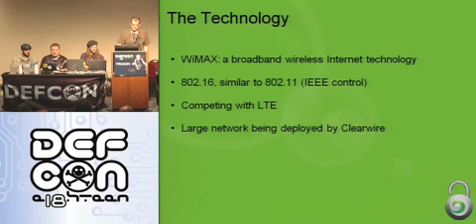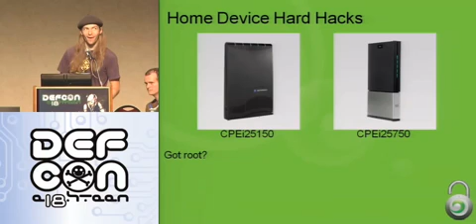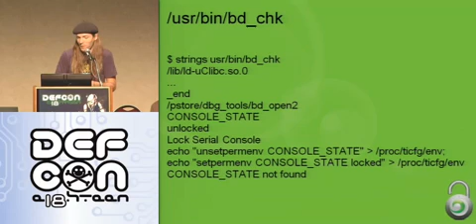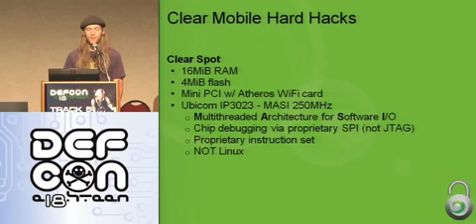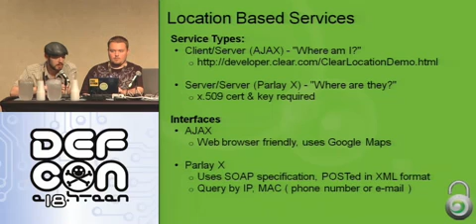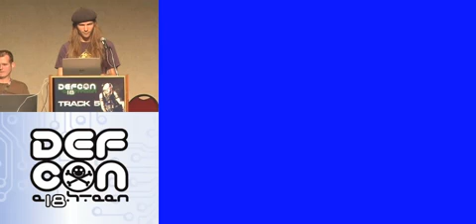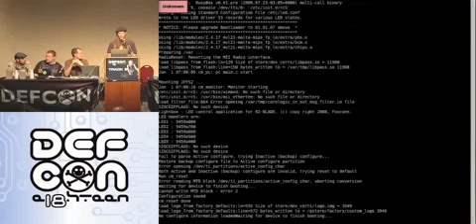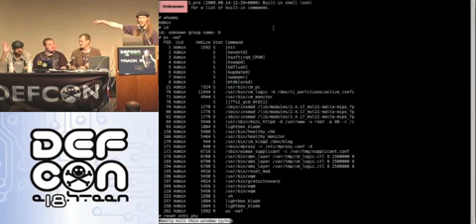Defcon 18 - WiMax Hacking - Pierce Goldy a Smig Sanitybit